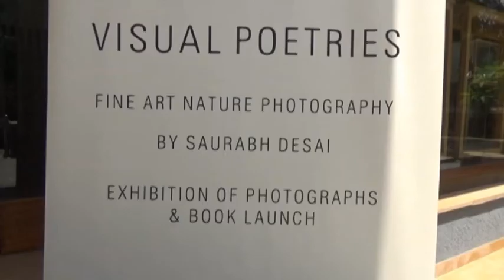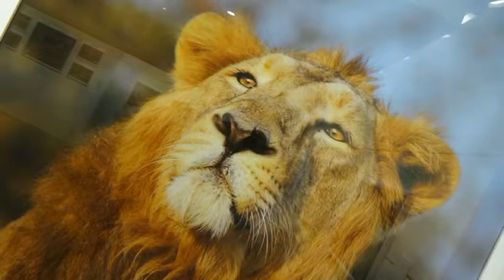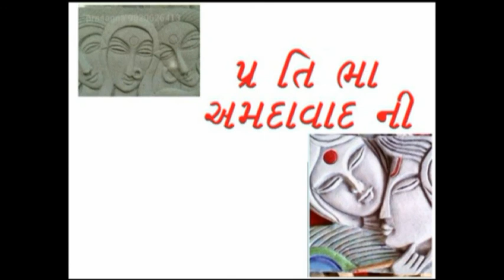visual poetries of saurabh by Ashokbhai joshi